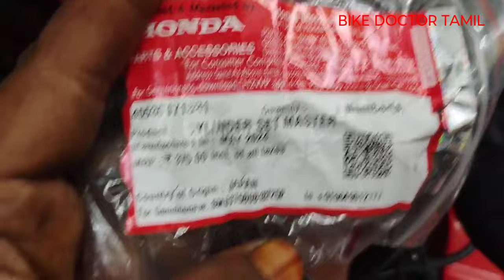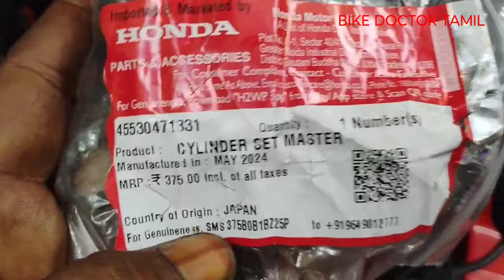Bike Disc Brakes Not Working in Tamil